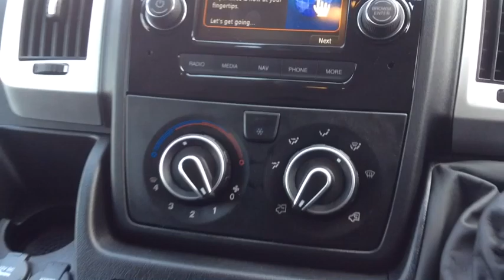CF71 WDW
Vauxhall Movano